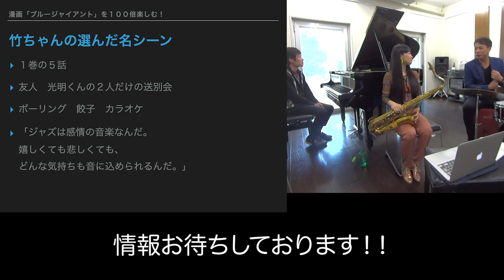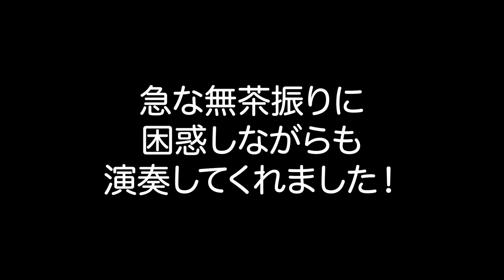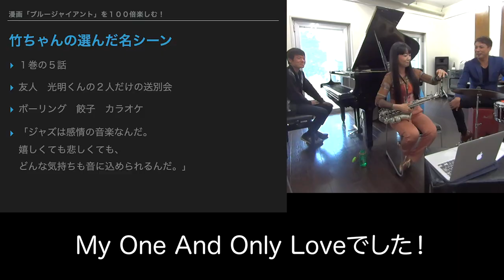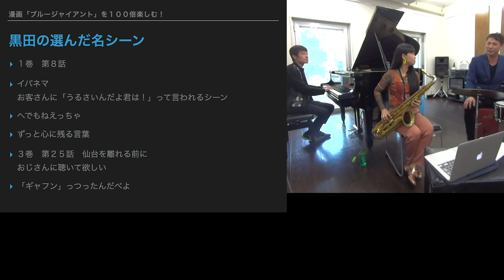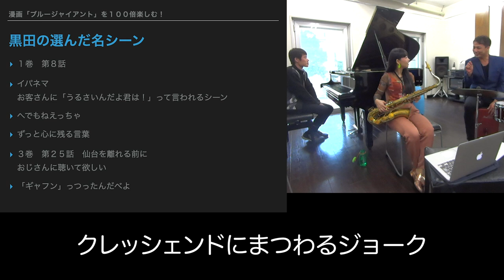ブルージャイアント 名シーン集【漫画ブルージャイアントを１００倍楽しむ解説動画】イパネマの娘 近藤有輝：ピアノ 竹中優子：サックス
今回は
近藤有輝：ピアノくんにも参加してもらって
いつものちくちゃん　竹中優子：サックス
三人での解説です
それぞれがブルージャイアント の１部の
名シーンを選んで解説してみました

漫画ブルージャイアント （アマゾン）

【漫画】
ブルージャイアントを
１００倍楽しむジャズ解説

【ブルージャイアント名シーン集】
友達の送別会
お兄ちゃんがサックスを買ってくれる
初めてのライブでうるさいといわれる
イパネマの娘演奏